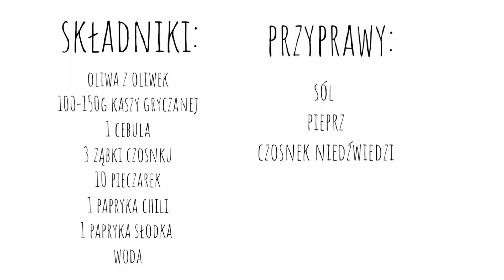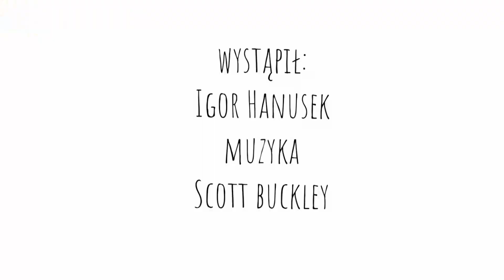Jak zrobić wegańskie Kaszotto? Gotowanie w plenerze!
Tym razem przygotowuję wegańskie kaszotto w Masłowie, wsi niedaleko Rawicza. Jest bardzo zimno, dlatego zdecydowałem się przygotować danie na ostro. Jedzenie na łonie natury smakuje zupełnie inaczej. Świeże powietrze, zimowy krajobraz powoduje u mnie zwiększenie apetytu. Na dodatek ostrość i temperatura posiłku dały mi niesamowitą przyjemność, gdyż byłem mocno zmarznięty. Smak, rozgrzanie, świeże powietrze i widoki... Nic więcej nie potrzeba!

Muzyka by Scott Buckley